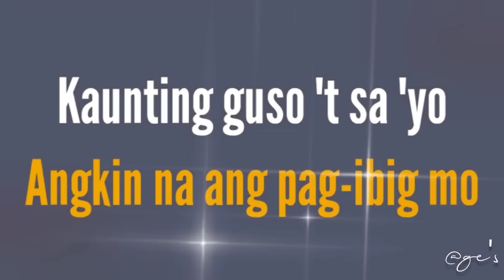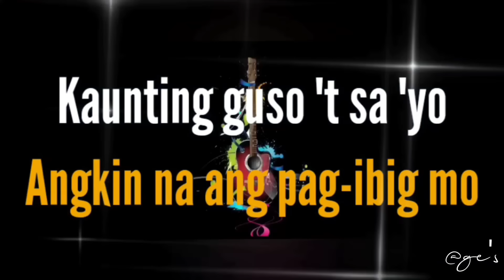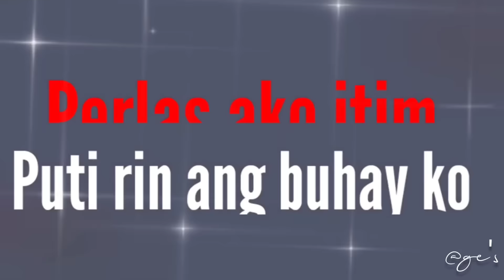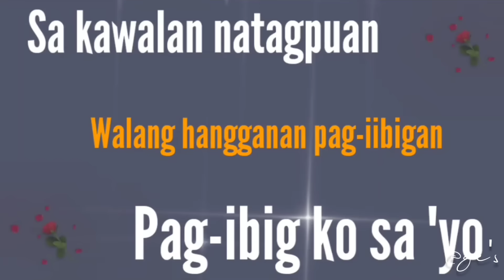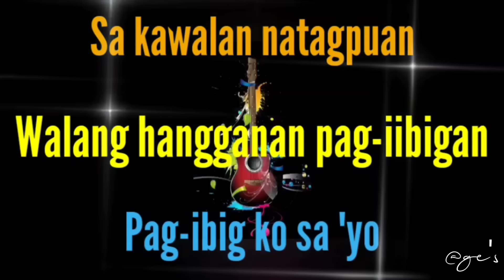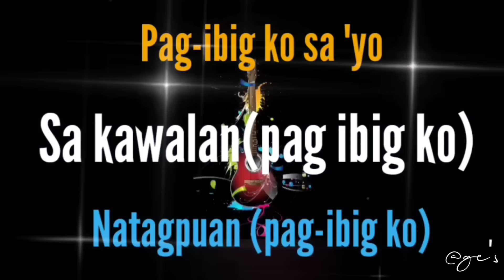SUNDOT|With Lyrics|Song By:Aegis